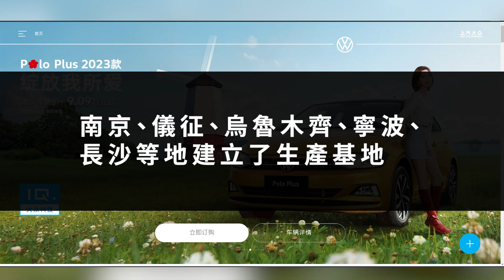大陸經濟衰退，汽車業也日漸蕭條。大陸媒體披露，上汽大眾已於去年永久關閉總部的「第一工廠」，「第二工廠」也在今年取消輪班制，以控制產量。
新紀元5月刊【ChatGPT「天性」會撒謊】：📖現已上市🎉